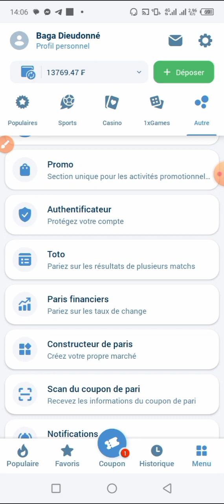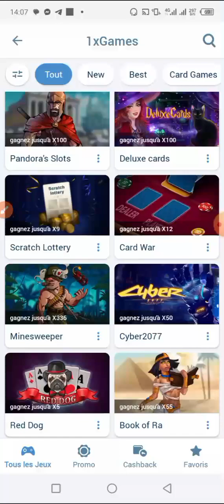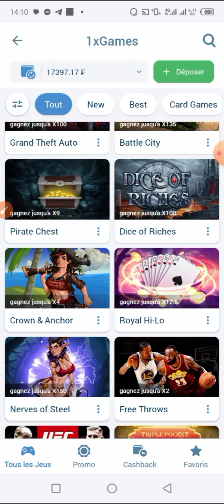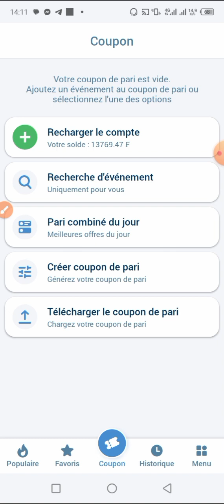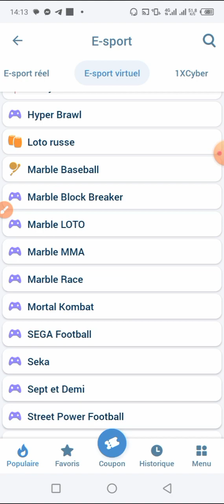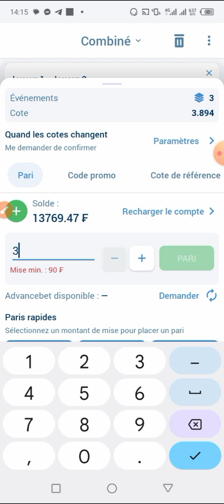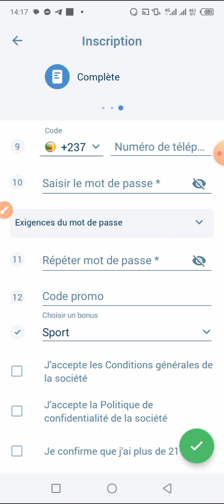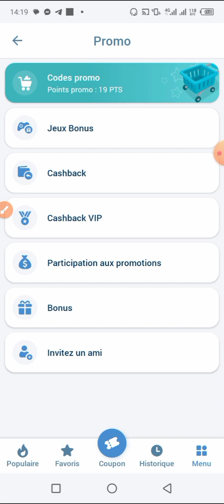COMMENT L'UTILISER LE BONUS SUR 1XBET